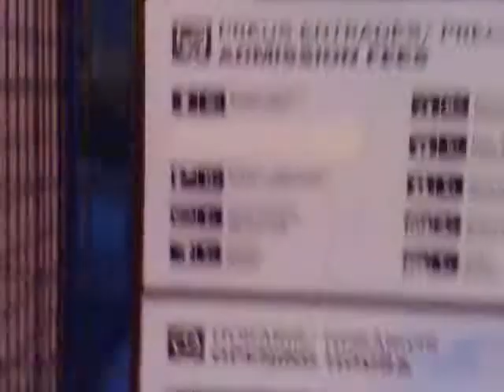Entrevista detras de la Sagrada familia plokx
detras de la sagrada famili y el pana no se aguanto y le callo a dos niñas danesas que estaban .por diooosssss